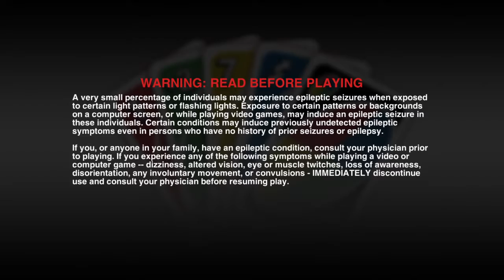UNO (2v2): It's Time to Duel!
There's no stopping this duo. Liked the video? Be sure to check out my Twitch channel Omegazyro for more UNO moments like this.